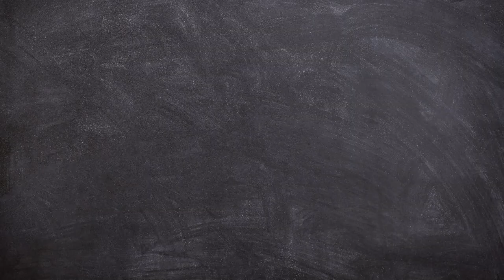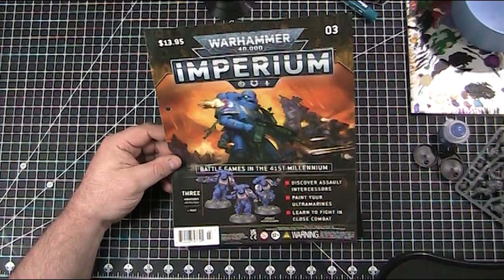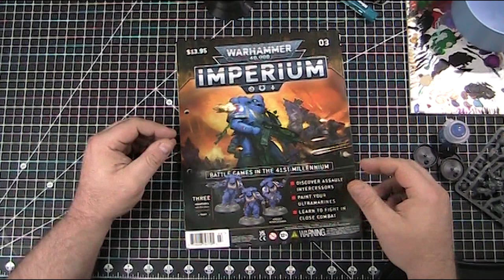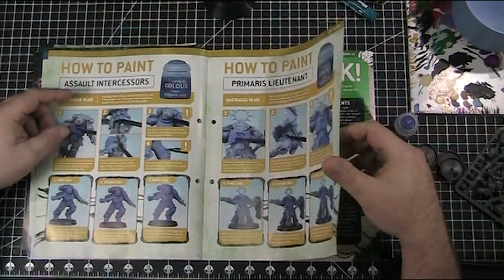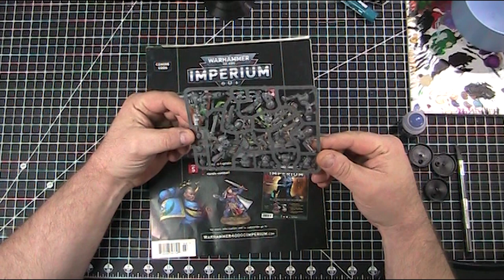Warhammer Imperium Issue 3! We unbox , assemble and paint all Marines we have!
In this video Mike and Jeff unbox Warhammer Imperium issue 3 and assemble our new Assault Intercessors and paint all our Marines!

Follow us on @badly_games on Twitter!

Our favorite games:
The Witcher Adventure Game - Out of Print
D&D 5e Players Handbook

Tools:
* Keadic 9 Pc Gundam Model Tool Kit
* Mastersons Sta-Wet Palette
* Loctite Mounting Putty (to hold minis on handle/bottle)
* Rust oleum Primer

My Gear :

Cameras: Panasonic HC-V770 HD Flash Memory Camcorder and Sony HD CX405 (Above the table)

Capture Card: Elgato Cam Link 4K

Microphone: Blue Yeticaster Professional Broadcast Bundle

Lighting: VILTROX VL-200T Ultra Thin Bi-Color Dimmable LED Video Light